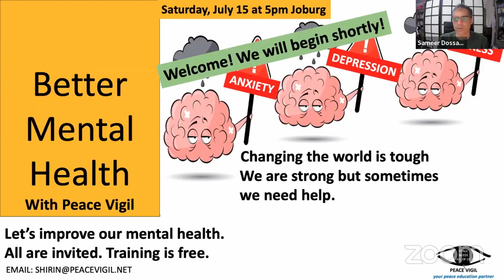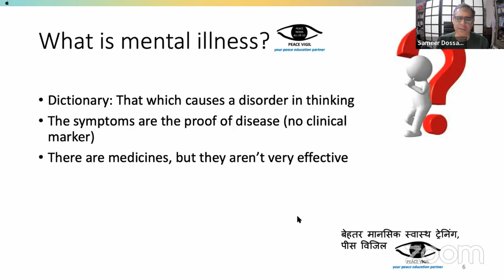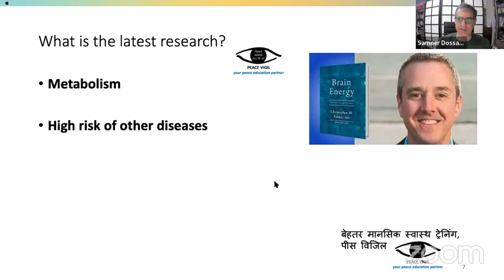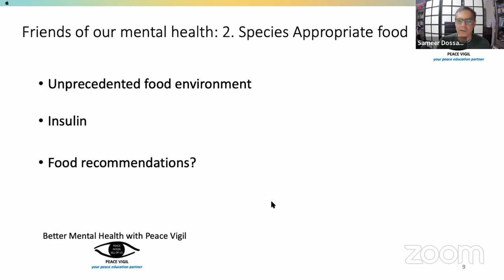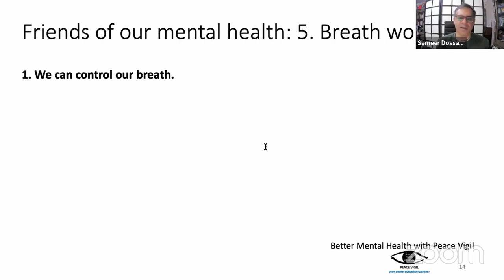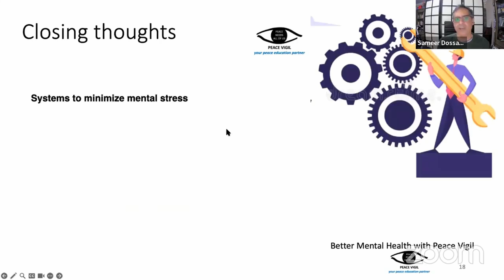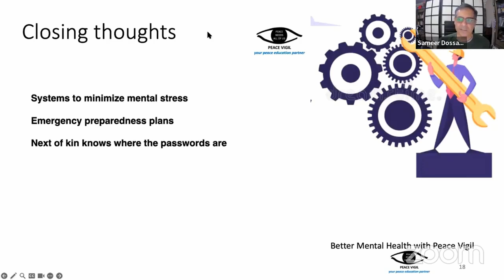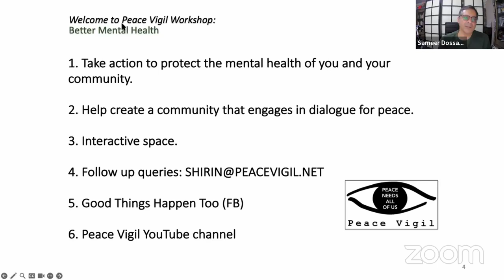How to Improve Your Mental Health - Sameer Dossani on Diet, Exercise and more for optimal health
Sameer Dossani talks us through the epidemic of mental illness and what you can do to improve your mental health today.